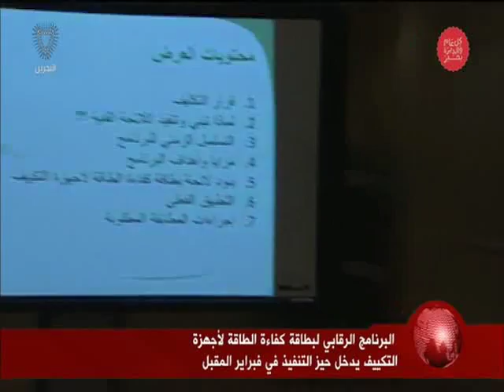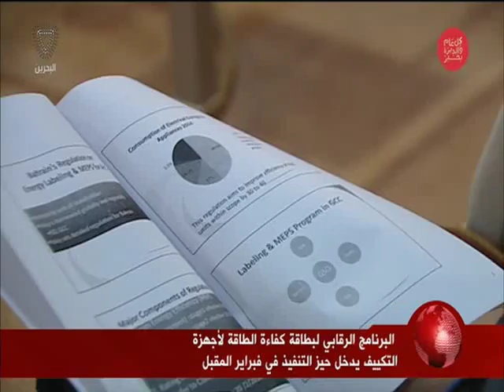البحرين : النشرة الاقتصادية 28-12-2015